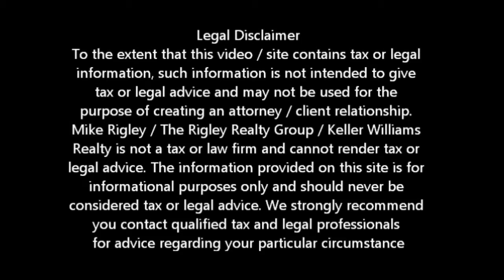Ocwen Short Sales West Sacramento Short Sale Agent and Default Advocate Mike Rigley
Ocwen Short Sale Information West Sacramento Short Sale Information

Ocwen Short Sale Information Looking for West Sacramento short sale information? You have come to the right place. Mike Rigley Certified Default Advocate, Distressed Property Expert and your short sale specialist here thank you for joining us.

Ocwen Short Sale Information. Seems nearly every week we are talking about one of my favorite lenders Ocwen. I know it really goes against conventional thinking but I have grown to truly enjoy working Ocwen Short Sales. Most agents don't. The reason I think is fear or miss-understanding. Ocwen has a system and you have one of two choices, work within their system or struggle with the file until you do. There is an old saying that applies to Ocwen Short Sales and that is, "This ain't Burger King, you either get it their way or no way at all". And really, let's think about it, if you are asking a company to forgive hundreds of thousands in debt, is it really too much to ask to show the entity that is forgiving the debt that it is warranted? I think it's fair. If you were asking them to loan you money it would be the same questions.

In fact what a great way to look at Ocwen Short Sales or any other West Sacramento Short Sale. Think of it as the same process as applying for a loan only in reverse.

Why do we like working on Ocwen Short Sales? We understand the process and who to go to if a file gets stuck. Treat them right and they will treat you right. We had two recent instances where we needed to escalate the file and within 24 hours of escalating the file was back on track. How awesome is that? Got an Ocwen Short Sale question or problem with the file? I am more than happy to help

Is a West Sacramento Short Sale Right for Me? Give me a call and let's find out. We also offer a short sale lease back program for those who qualify allowing you to short sale and stay in your home.

To get a better idea of when your West Sacramento home will be worth what you owe, log in for a free estimate or call me today for a free no obligation consultation or for the latest West Sacramento short sale information. Ocwen Short Sale Information